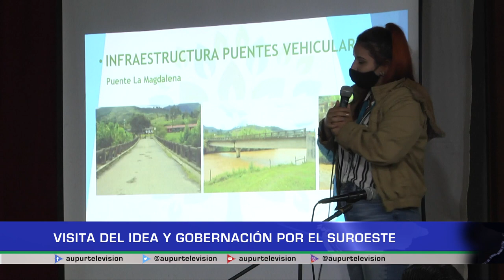Visita del IDEA y Gobernación por el Suroeste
Se socializan con municipios de la cuenca del Sinifaná y el Penderisco proyectos e inversiones a través del IDEA y la secretaría de infraestructura del departamento.